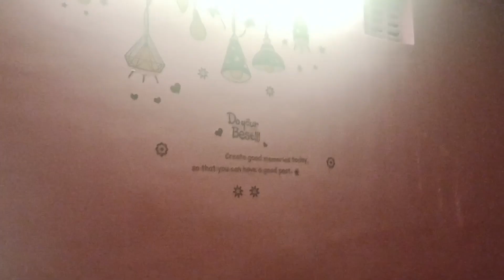PART1 kharna Puja aur shaam ka arag🙏||gold ko earing kiske liye🤩@deepalivlogs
kharna Puja aur shaam ka arag🙏||gold ko earing kiske liye🤩‎@life uncut by deepali